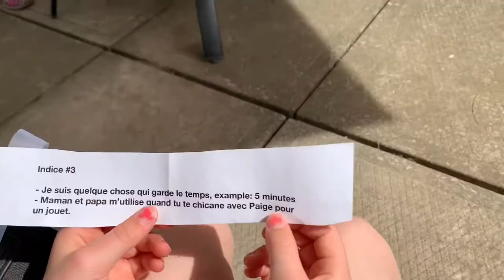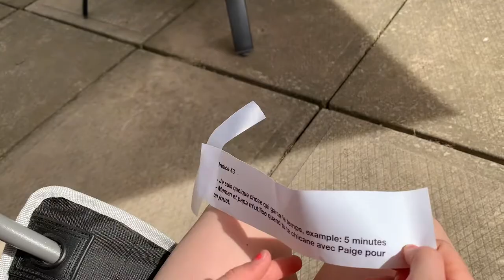How to make READING FUN- SCAVENGER HUNT- 10 clues (Shopkins Surprise)- Part 2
Leah and Paige practice reading by playing scavenger hunt with French clues that they translate in english. They discover a Shopkins surprise at the end of their hunt.